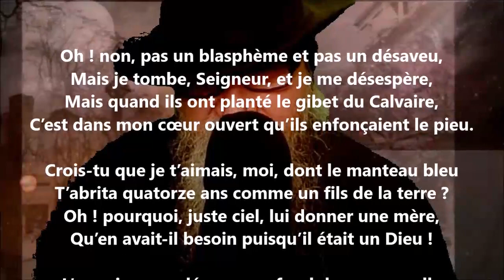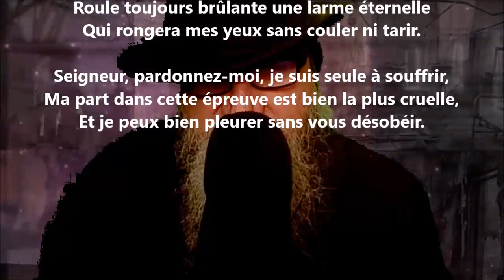Une pietà - Saint-Cyr de Rayssac lu par Yvon Jean